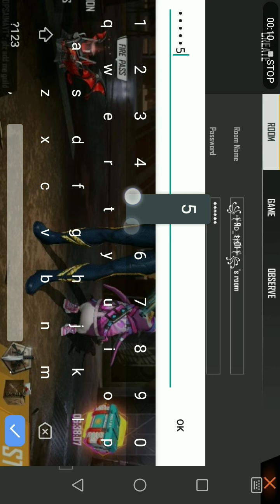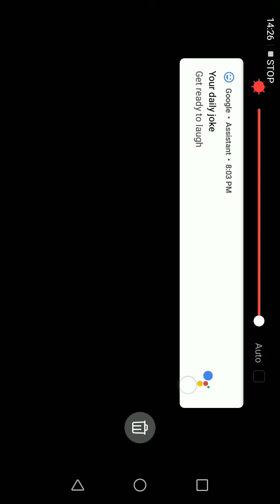1 v 1 custom with rd pro 2 rd pro 1 vs rd pro 2